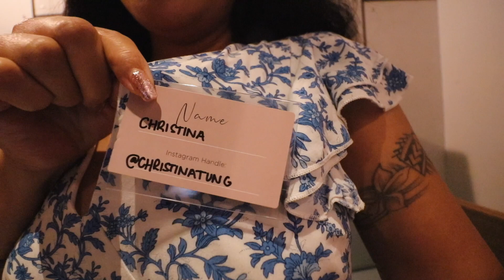Moving forward⎮SEASON 3 // VLOG 3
Whatsup LOCSQUAD !
I attempted this vlog so many times but we got there in the end! I hope you all enjoy :)

I N S T A G R A M: @ChristinaTung